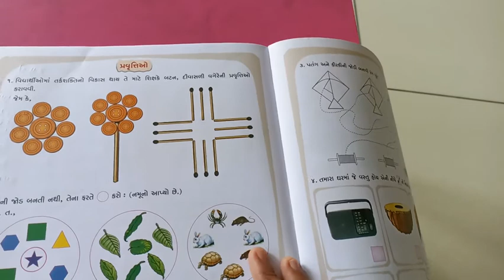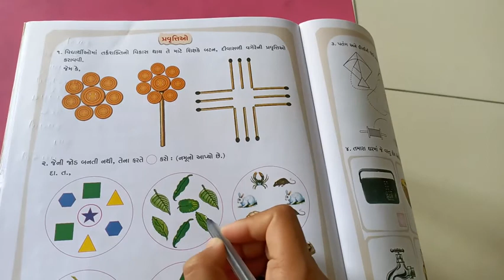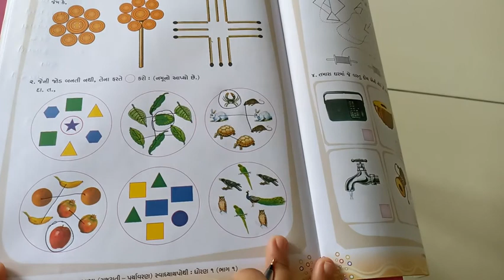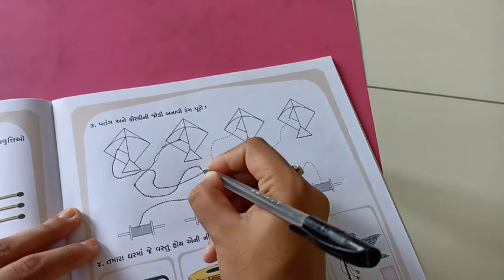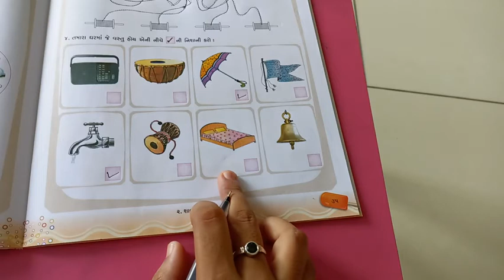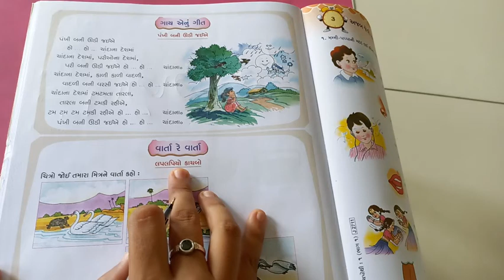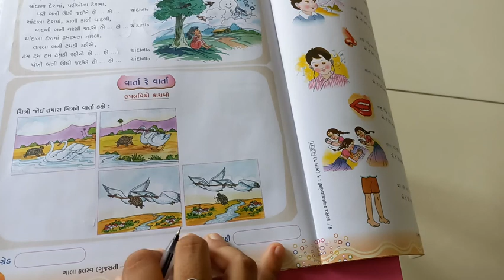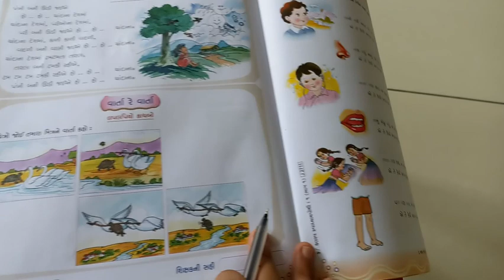ધોરણ 1 કલ્લોલ સ્વા પોથીના પેજ નંબર 34 થી 36